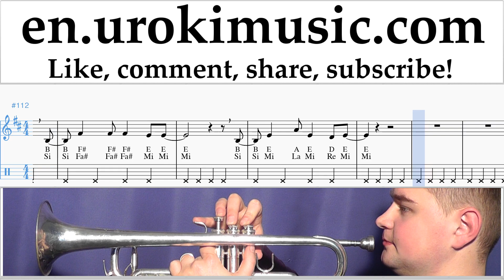How to Play Trumpet Marshmello & Anne-Marie - FRIENDS Tabs um-i352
How to Play Trumpet Marshmello & Anne-Marie - FRIENDS Tabs um-i352 Please write in the comments, how to make lessons more useful to you?